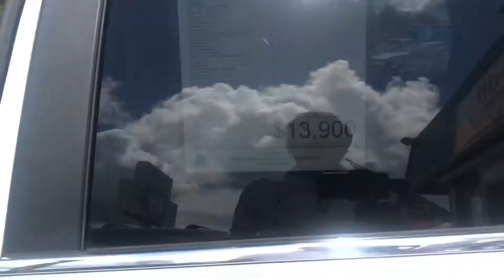May 16, 2020